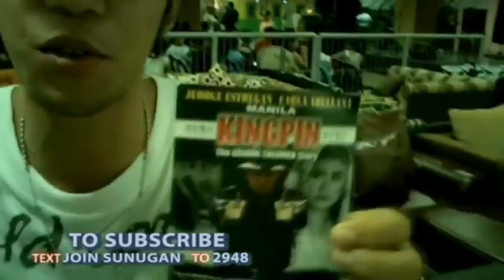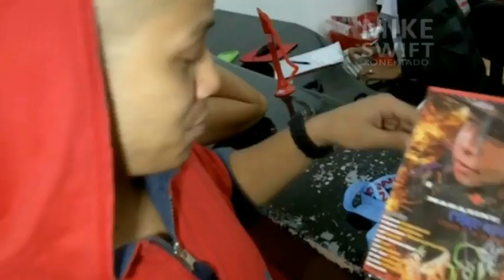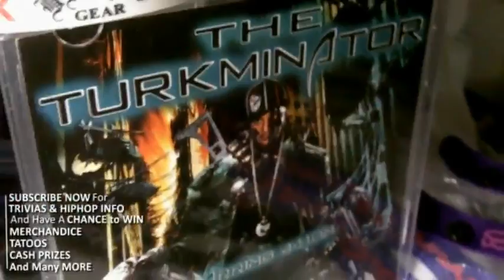SUNUGAN - SHEHYEE vs MELVIN THE DEVIL ***OFFICIAL VIDEO*** UNFINISHED BUSINESS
Hosted By: Puting Kalabaw
UNFINISHED BUSINESS - SHEHYEE vs MELVIN THE DEVIL ***OFFICIAL VIDEO***
Vote your favorite candidate by texting:
SUNUGAN (space) SHEHYEE (send to)2948
SUNUGAN (space) MELVIN (send to) 2948

held in Guijo St. Where for the first time ever a street was closed down in San Antonio Village Makati not by a government planned event, but a private event that were put together by Konektado, Locked Down, Brgy Tibay, PinoyTuner, headlined by Sunugan. broke records by accumulating nearly 19,000 hits from different computers across the world Jan 28,2012)